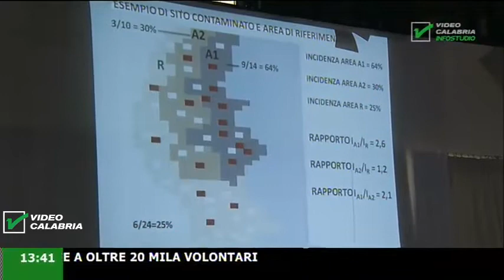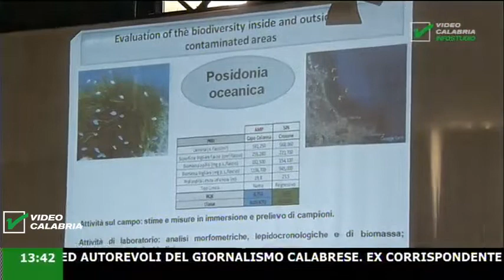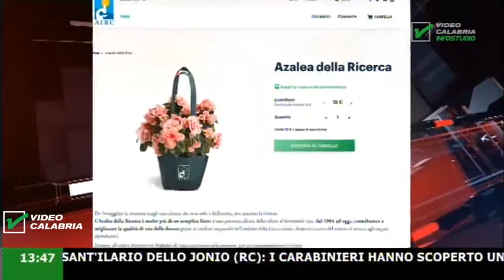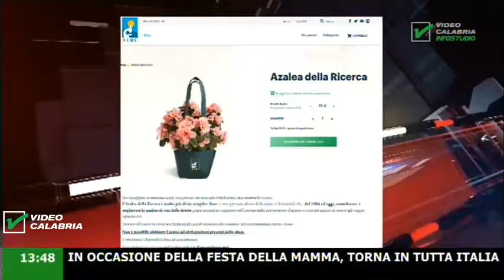InfoStudio il telegiornale della Calabria notizie e approfondimenti - 7 Maggio 2019 ore 13.30